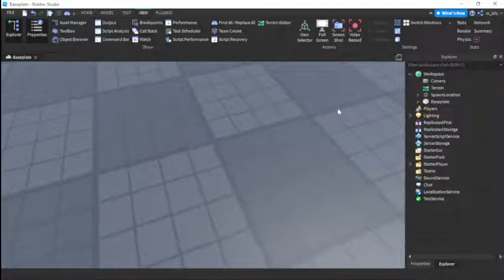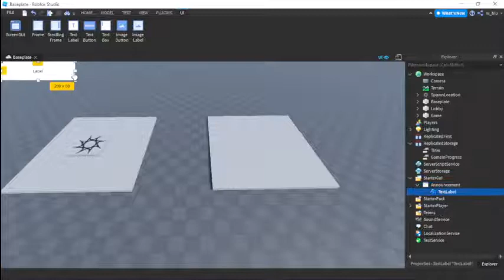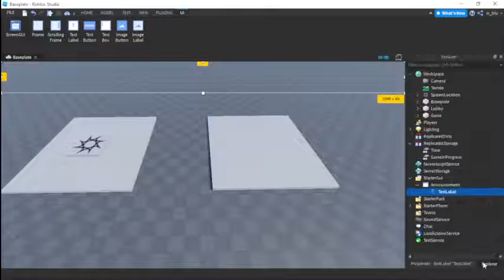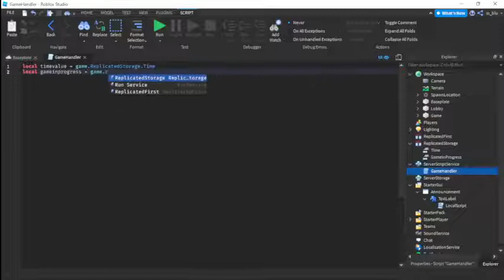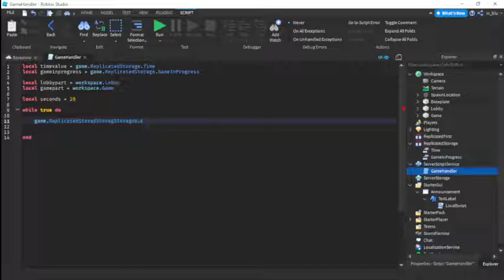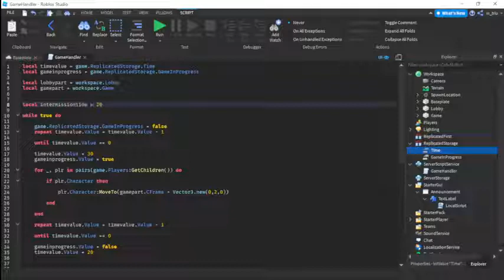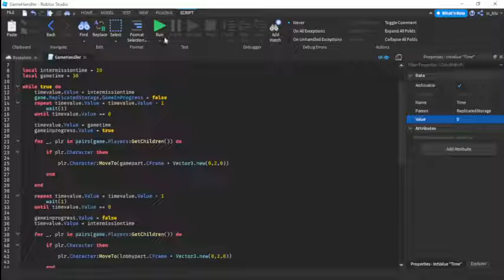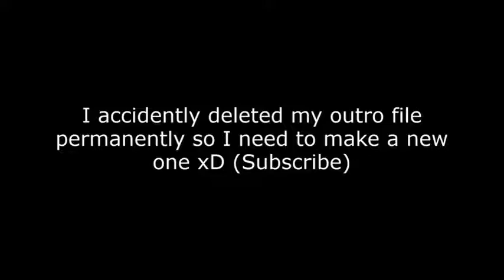How To Create An INTERMISSION SYSTEM - Roblox Studio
In this video, I will be teaching all of you how to create an INTERMISSION SYSTEM in Roblox Studio.